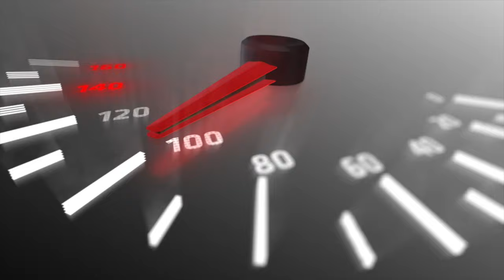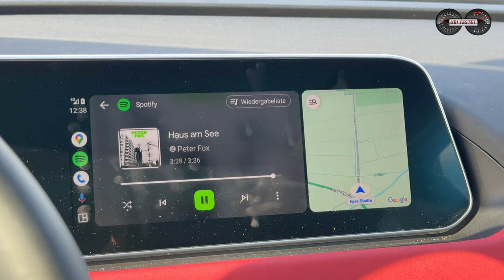GWM ORA 03 GT - Neuer Name & Neuer Preis = Mehr Erfolg?! Was aus dem ORA Funky Cat wurde | Test - 4K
Aus dem ORA Funke Cat wurde nun der GWM ORA 03. Doch nicht nur der Name ist neu am China-Elektroauto, sondern auch der Preis ist nun ein Hit!

Als der ORA Funky Cat auf den Markt kam, wusste er schnell mit seinem niedlichen Design und den guten Fahreigenschaften zu punkten. Doch ein wichtiger Punkt machte am Ende das Kaufinteresse bei vielen zunichte - der Kaufpreis.
Im Zeitraum von Februar 2024 bis April 2024 wird nun der Preis in Form eines Rabatts in Höhe von 12.000 Euro gesenkt. Somit startet der GWM ORA 03 nun bereits ab 26.990€.
Was bekommt man nun für diesen Preis?
Wie fährt sich der ORA 03?
Wie weit kommt der GWM ORA 03 mit der großen Antriebsbatterie im Alltag?

Dies und viel mehr erfahrt ihr in diesem Video mit mir dem Ubi und dem GWM ORA 03 GT. Vergesst nicht dem Kanal ein ABO zu schenken und mir Eure Meinung hier in den Kommentaren zu hinterlassen. Vielen Dank und viel Spaß

Technische Daten des GWM ORA 03 GT:
EZ 10/2023 km: 4.000km
126kW / 171PS - 250Nm
Leergewicht: 1.655kg
0-100km/h: 8,2s
Vmax: 160km/h
Verbrauch WLTP: 16,4kWh/100km 0g/km CO2
Testwagen Listenpreis: 38.180€

Kamera: Paulina Gill (Drohnenaufnahmen Andreas Hof)
Moderation: Matthias Gill

Video Copyright: ubi-testet.de, Matthias Gill